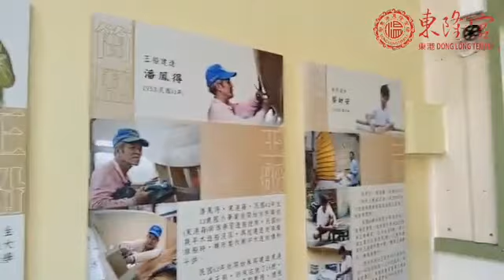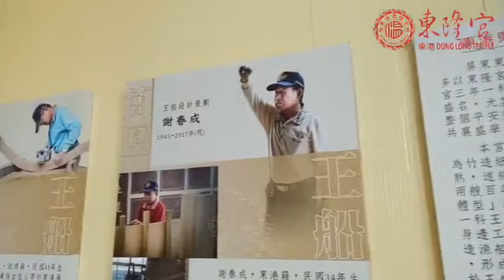外交部部長吳釗燮率團與友邦駐台使節團參訪